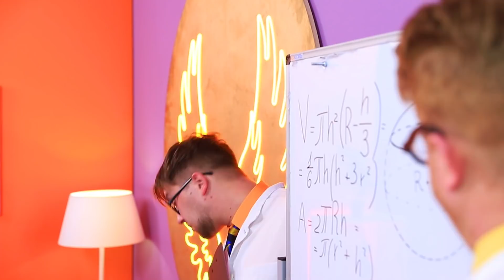Zengin Kardeş vs Zavallı Kardeş!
Kız kardeşler genellikle birbirinden farklıdır.  Zengin bir kız kardeş ve fakir bir kız kardeş daha da farklıdır. Nasıl farklılar, yeni videomuzu izleyin.